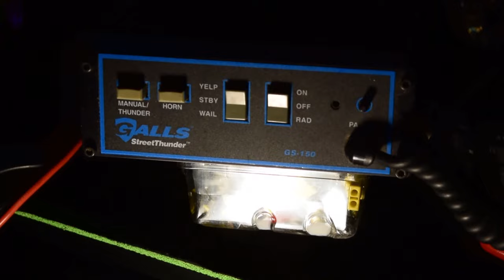Galls Street Thunder GS-150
Captured in this video is a Galls StreetThunder GS-150 siren.